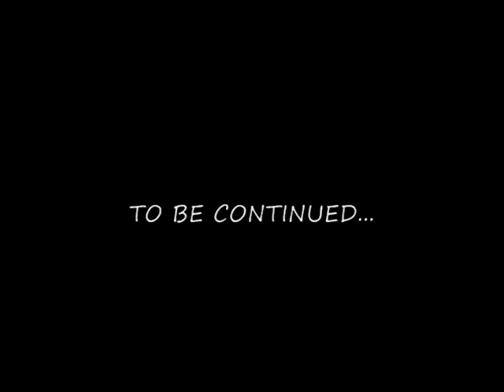LOVE TAKES TIME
After witnessing Sydney kissing another man Gage leaves Dallas and Sydney realizes just how much he means to her and that love takes time to heal and even then it doesn't always.